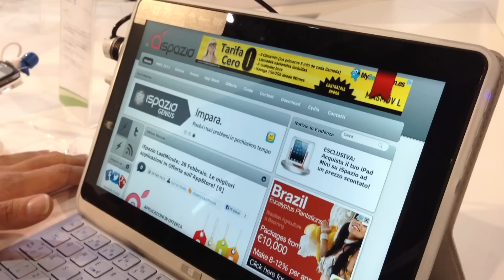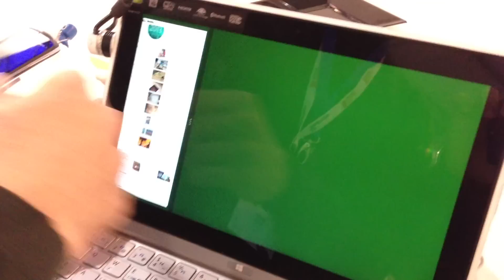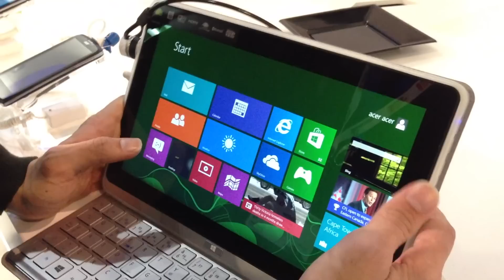Acer Iconia W700 Hands-on | iSpazio @ MWC2013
Acero presenta oltre gli smartphone anche un nuovo Tablet, chiamato Iconia W700. Terminale solido ma più pesante rispetto ad altri tablet sul mercato. Inoltre troviamo la possibilità di collegare una tastiera Bluetooth per poter scrivere utilizzando tasti fisici piuttosto che quelli touchscreen.

LG ha presentato ill suo nuovo Optimus G PRO, un terminale che presenta tra le caratteristiche principali uno schermo Full HD IPS da 5.5 pollici, tasto home che funge anche da indicatore di stato per la carica della batteria ed una fotocamera da 13 MP con autofocus.